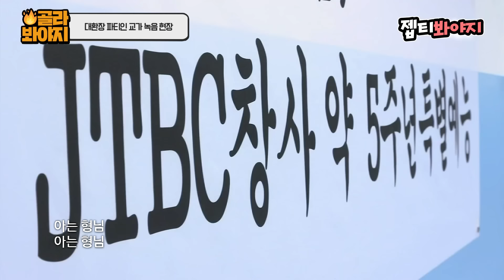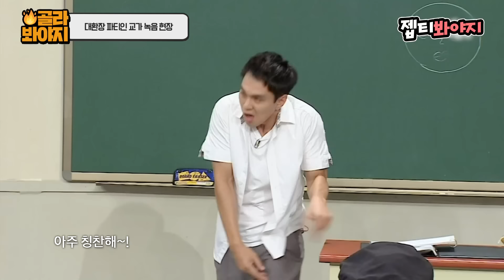＂교가가 왜 이렇게 높아?＂ 박자 밀림+음이탈 그야말로 대환장인 교가 녹음 현장🎵ㅣ아는형님ㅣJTBC 170415 방송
음이탈 한 번 내고 다시 쌈자신으로 돌아온 민경훈...
이런 가수 모먼트 너무 좋자나 ლ(╹◡╹ლ)